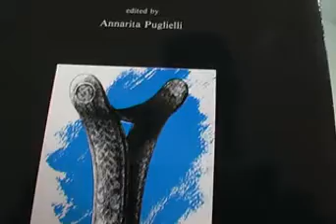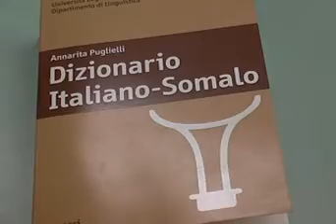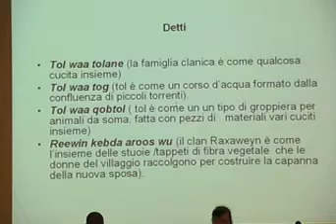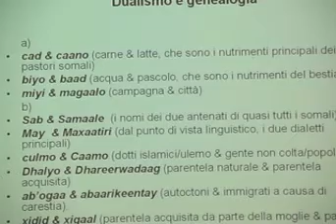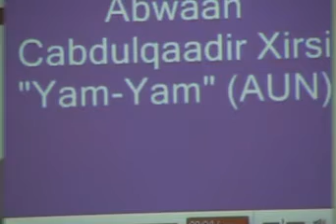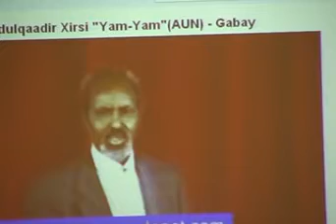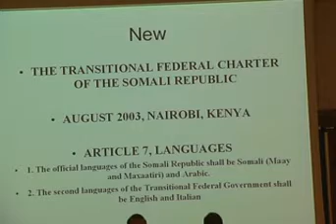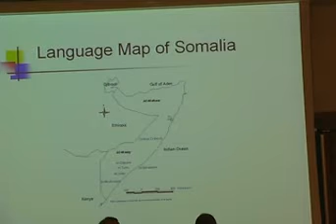Universal TV: Barnaamij ku saabsan cilmi barista